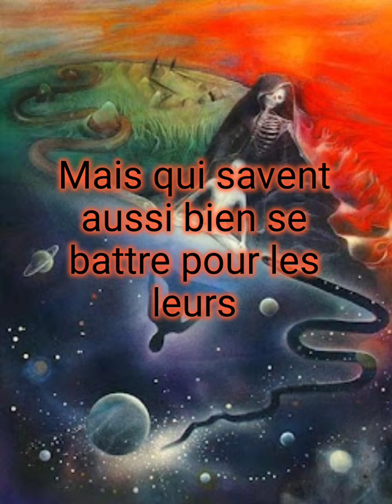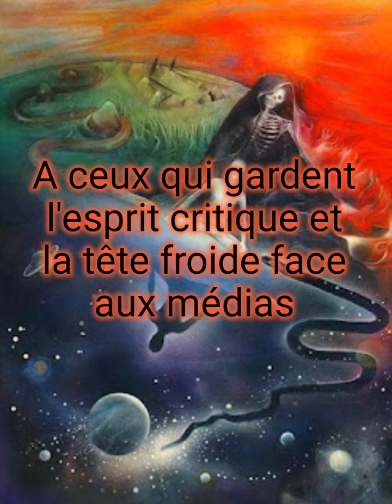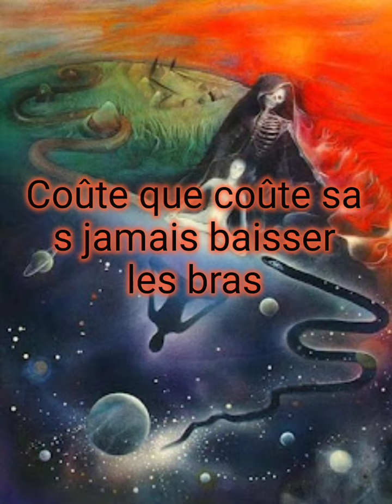Stratégie de paix - Flamme 🔥 (Paroles)